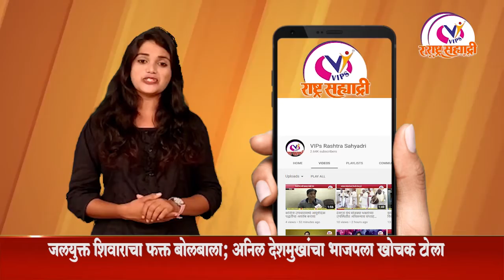नोव्हेंबर का पळला दिवस काळा दिवस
*राज्य विस्तार आमच्या मनाच्या विरुद्ध